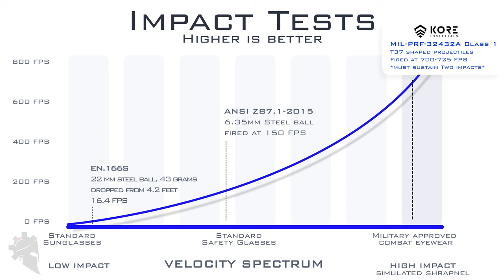What Does Ballistic Eyewear Actually Mean? Kore Essentials Recon Glasses Extreme Testing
What does "Ballistic Eyewear" actually mean? In the case of these Kore Essentials Recon glasses, it means you can be a complete moron and still keep your eyesight. :) You're welcome. to save 10% store-wide!

I've consolidated all of the various companies that I'm currently affiliated with and listed them in an easy-to-navigate page that includes all of the discount codes and coupons you can use to save $$$! Check out the list of great companies I love and recommend

KÜHL: Awesome outdoor clothing and the best pants EVER

MyMedic: First aid kits from boo-boos to blowouts and everything in between

Next Level Training: Laser training pews to improve your techniques and speed

LASR App: Software to pair with a laser trainer like a SIRT from Next Level Training

Bastion: EDC gear, awesome pens, and accessories for more

GEAR I USE ON THE RANGE:
Trijicon RMR Type 2
Howard Leight Impact Sport Muffs
Oakley SI M-Frame Ballistic Glasses
Bravo Concealment Kydex Holster
RATS Tourniquet
Klik Belt COBRA Belt

FILMING GEAR:
Primary Camera: Canon 90D
Secondary Camera: DJI Pocket 2
Drone: DJI Mavic Air 2 Fly More Kit
Studio Microphone: Deity D3 Pro
Lav Microphone: Saramonic Blink 500 Wireless Mic
Tripod: Manfrotto 055XPROB
Tripod Head: Manfrotto 502 Fluid Head
Main Light: Godox SL60W
Fill Lights: Great Video Maker LED Video Lights
Light Stands: Neewer Adjustable Boom Arm Stands